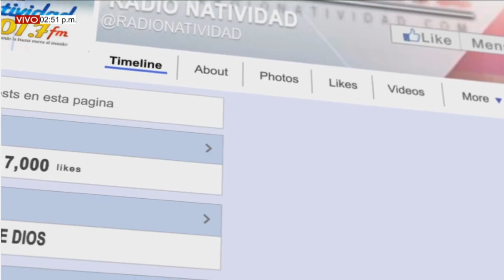ESPECIAL POR LAS VOCACIONES (Miércoles 21/4/2021) P. Daniel Duque